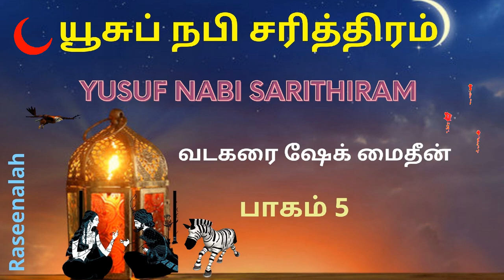🌙 யூசுப் நபி சரித்திரம் 🌙 | Part 5 | Yusuf Nabi Sarithiram | வடகரை ஷேக் மைதீன் | Raseenalah | HD